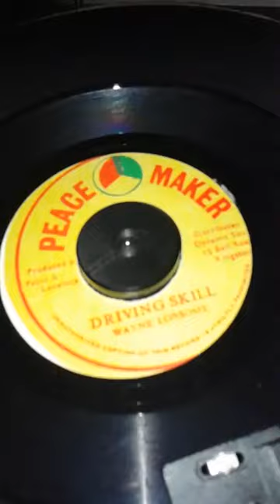Wayne Lonesome ( DAD) Driving Skill Song Release Date (1986)